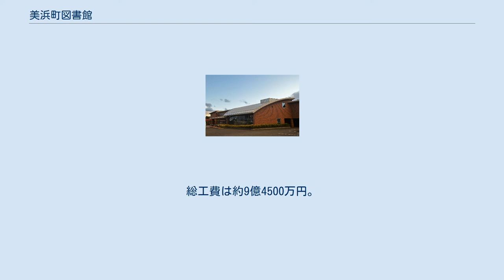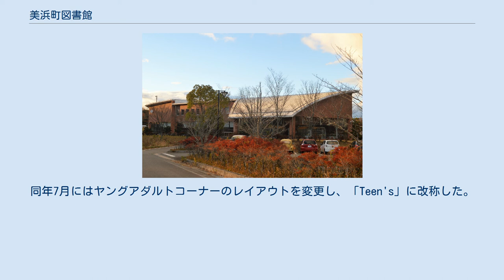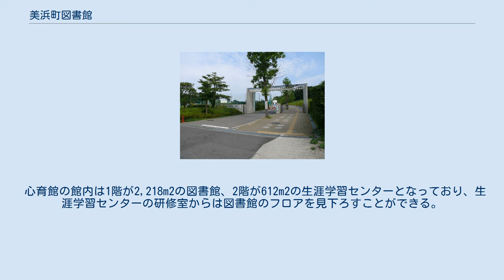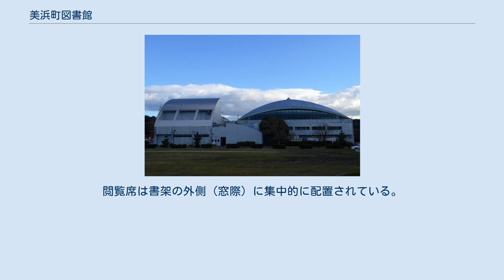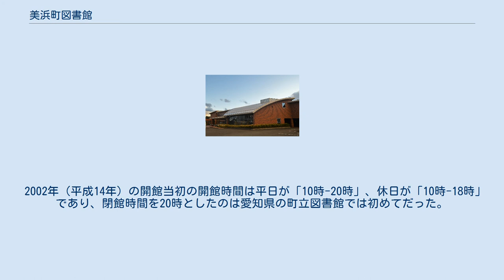美浜町図書館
美浜町図書館（みはまちょうとしょかん）は、愛知県知多郡美浜町の公共図書館である。
 2015年度末時点の蔵書数は150,903冊、2015年度の貸出数は195,091冊である。
2015年度の1人あたり蔵書点数は6.7点（愛知県平均は2.9点）、1人あたり貸出冊数は8.6点（愛知県平均は6.1点）、1人あたり資料購入費は353円（愛知県平均は204円）であり、いずれも愛知県平均を大幅に上回っている。
 1923年（大正12年）には知多郡野間村（現在の美浜町南西部）に野間村立奥田図書館が開館した。
明治末期から大正時代には多くの地域に図書館が開館しているが、その多くは町立図書館であり、野間村立奥田図書館は知多郡域で初めて開館した村立図書館だった。
 1999年（平成11年）時点では町内の5つの公民館で計約2,000冊の図書を所蔵していた。
少年時代を美浜町で過ごした医師の皿井進（大同病院・だいどうクリニック院長）から「美浜町の子どもたちの役に立ててほしい」として寄付を受け、美浜町は図書館と生涯学習センターの複合施設の建設を計画した。
1998年（平成10年）11月に美浜町生涯学習基本構想が策定され、設計コンペによって名古屋市の国分設計を設計者に選出。
1999年9月に図書館と生涯学習センターを併設する複合施設の基本設計を終え、2000年（平成12年）から三井建設・河和建設共同企業体(JV)によって建物が建設された。
 幅広い心と教養を育んでもらいたいという気持ちから、武道家の藤平光一によって心育館（しんいくかん）と命名された。
心育館の正面玄関前には藤平光一が揮毫した石碑が建立され、彫刻家の西川吉彦（美浜緑苑在住）が製作したモニュメントが設置された。
2001年（平成13年）10月には施設が完成し、館内の事務所で利用カードの申込受付などを開始した。
竣工式にはニール・フック駐日英国総領事が出席し、齋藤宏一美浜町長とともに記念植樹を行った。
 2002年（平成14年）4月2日に美浜町図書館が開館した。
総工費は約9億4500万円。
心育館は鉄骨造一部鉄筋コンクリート造2階建（一部3階建）の建物であり、延床面積は3,108m2、うち図書館部分の床面積は2,218m2である。
1階が開館時蔵書数52,151万冊の図書館であり、2階が研修室などの生涯学習センターである。
図書の収容能力は開架が10万冊、閉架が6万冊、計16万冊である。
 図書館の開館にあたっては、知多半島の歴史や文化に関する資料、知多郡小野浦（現・美浜町）出身の水主であり日本人として初めてイギリスに上陸した音吉に関する資料などを充実させた。
図書館は市街地から離れた場所にあるため、開館と同時に市街地と図書館を結ぶコミュニティバスの運行を開始した。
開館前後には職員が全国の図書館を視察しており、特に図書館先進地として知られる滋賀県の図書館を参考にして、子どもを対象とした読み聞かせ・腹話術・手品などのイベント、大人を対象とした落語などのイベントを開催している。
2003年度（平成15年度）の住民1人あたり貸出点数は9.4点であり、全国平均の5.18点を大きく上回った。
愛知県では58自治体中13位であり、知多半島では10.6点の武豊町（武豊町立図書館）と9.6点の半田市（半田市立図書館）に次いで3位だった。
 2010年に協力協定を結んだ日本福祉大学附属図書館 2006年（平成18年）10月12日には延べ貸出冊数が100万冊に達したが、100万冊目を借りたのは偶然にも冒険家の長江裕明だった。
2006年度（平成18年度）の貸出冊数は約22万冊であり、全国の人口同規模自治体の中で20位以内に入った。
2007年度（平成19年度）の利用者数は11.4万人であり、利用カードの登録者数は人口の50%を超えた。
 2010年（平成22年）3月24日には美浜町にキャンパスを置く日本福祉大学附属図書館と協力協定を結び、両館の資料の図書館間相互貸借を円滑化させた。
美浜町図書館は一般書や地域資料など約12万点を所蔵しており、日本福祉大学附属図書館は社会科学の学術書など約55万点を所蔵している。
美浜キャンパスにある日本福祉大学附属図書館本館は48万点を所蔵しており、子ども発達学部があることから絵本も充実している。
2010年9月には延べ入館者数が100万人を超えた。
 2014年（平成26年）11月には美...